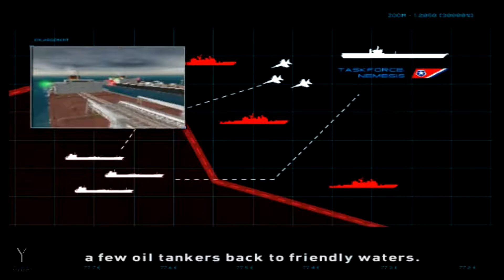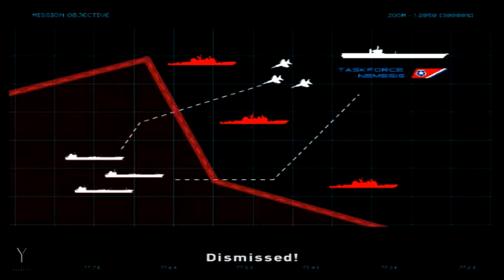Heatseeker PS2 - Mission #3.1 - THE FLASH POINT - Gameplay Walkthrough [Part 9/18]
Heatseeker PS2 Gameplay Walkthrough Part 9 That Includes Antarctica's 1st Mission.
(Open Description For More Details About This Mission)

TASK FORCE : Fighter Escort Group, Bravo.
LOCATION : The Southern Ocean.
DEPLOYMENT : Day 1 - 1425 Hours.

Bonus Objective N°1 Completed At : 9:11
Bonus Objective N°2 Completed At : 10:32
Bonus Objective N°3 Completed At : 15:38

Completing The Bonus Objectives Will Unlock These Rewards :

--Rookie Bonus ⭐ : Weapon Pack = SU-34 FULLBACK V2 / FLEET KILLER.

--Pilot Bonus ⭐⭐ : Weapon Pack = F-35 LIGHTNING II V3 / SHOCK AND AWE (weird names but ok).

--Ace Bonus ⭐⭐⭐ : Plane = SU-34 FULLBACK V1.

Note :
This footage was recorded from the PS2 Emulator on PC, also known as PCSX2, so there are couple of glitches in the gameplay, and the low quality is due to the game itself and not the emulator or the computer specs, it's very likely to have the same image quality if it was recorded from the PS2 console directly.

Heatseeker is a jet fighter vehicular combat video game for the Wii, PlayStation 2, and PlayStation Portable game systems jointly developed by IR Gurus (now Transmission Games) and Codemasters. The PS2 and Wii versions of the game were released on March 30, 2007 in Europe, April 13, 2007 in Australia, and on May 1, 2007 in the US. The PSP version was released on May 8, 2007 in the US, May 25, 2007 in Europe, and on June 1, 2007 in Australia.
Players take on the role of an International Council pilot Mike "Downtown" Hudson, often accompanied by wingman Hank "Divot" Harrison. The game begins with a terrorist attack. The plot follows the International Council's attempt to thwart a dangerous dictator with an advanced nuclear cache named Bae Jung-Tae. Along the way, the player uses their flying and fighting skills to tackle a range enemies in the air, on land and at sea.

Computer Specs :
CPU : Intel i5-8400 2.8Ghz 6 Cores / 6 Threads.
GPU : Zotac Gaming AMP RTX 2060 6GB GDDR6.
Ram : 1x16GB Hyper X Fury DDR4 2400Mhz.
SSD : 240GB.
HDD  : 1TB.
Motherboard : MSI H310M.